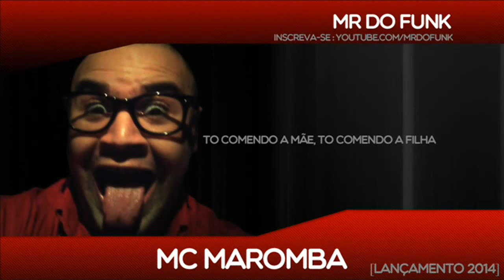MC Maromba - To Comendo a Mãe To Comendo a Filha [Lançamento 2014]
Para Receber Os Melhores Lançamentos!
Curti a Página Para Receber as Melhores Novidade Do Mundo Do Funk e Frases
Seguindo o Meu Facebook Você vai Receber as Melhores Frases e Novidades ...

Assim Vocês Estão Ajudando a MrDoFunk a Divulgar os Vídeos e Os Artistas.

 • Download  • ↓
  Em Breve o Download vai Estar Disponível.

MC Maromba
MC Maromba - To Comendo
MC Maromba - To Comendo a Mãe
MC Maromba - To Comendo a Mãe To Comendo a Filha
MC Maromba - Comendo a Mãe
MC Maromba - Comendo a Mãe To Comendo a Filha
MC Maromba - a Mãe To Comendo a Filha
MC Maromba - To Pegando
MC Maromba - To Pegando a Mãe
MC Maromba - To Pegando a Mãe To Comendo a Filha
MC Maromba - To Pegando a Mãe To Pegando a Filha
MC MAROMBA AO VIVO ARREBENTANDO A MINA NO PALCO
MC MAROMBA - QUEM É QUE TE COME ( VSR PUTARIA ) VIDEO CLIPE OFICIAL HD
Mc Doug do 40 - Só vou comer o que me faz bem ♪♫ (Música Oficial) ®
SHOW DO MC MAGRINHO DEIXA MULHER PELADA NO PALCOM PART 1 ( KIKA COM A BUNDA )E DEPOIS FICA ...

palavras chaves: funk, musicas gratis, baixe musica funk, baixar musicas de funk, funk gratis, videos de funk, bundas, gostosas, funkeiras, gostosas do funk, popozudas do funk, MC Márcio G, mc leke, mc duda do santa, bonde das maravilhas, mc frank, mc rodolfinho, mc boy do charme, mc nego blue, mc buru, mc rodolfinho, mc guime, samuka e nego, mc pikeno, mc menor, bonde da stronda, mc leon, mc byana, mc lon, mc k9, boy do charme, Mc Backdi, BioG3, mc beyonce, mc daleste, mc roba cena, mc tekinho sp, mc duduzinho, mc fininho, baile funk, funkeiros, funkerias gostosas, gostosas do funk, novinha do funk, safada funkeira, musica de funk gratis, mc bola, neuiho e xereta, mc dede, mc g7, mc zip, menor do chapa, mc B.O, mc magrinho, mc nego do borel, mc vn, mc aniita , mc naldo, mc nandinho , mc fany, mc tarapi, os leke, mc federado, mc tipock, mc gibi, mc gw,, mc renan, mc duzinho,mc duduzinho, mc copinho, mc ticão, mc frank.